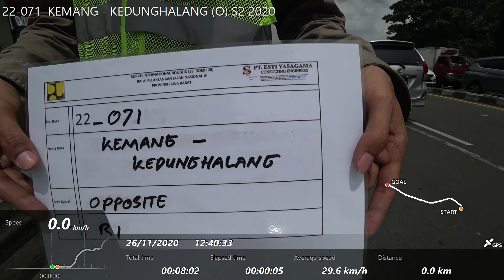22-071 KEMANG - KEDUNGHALANG (O) S2 2020